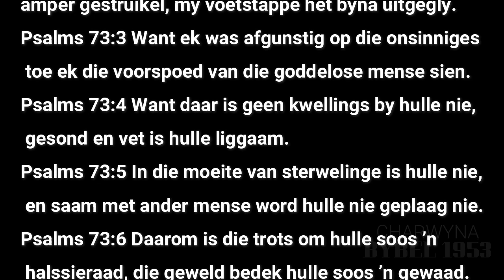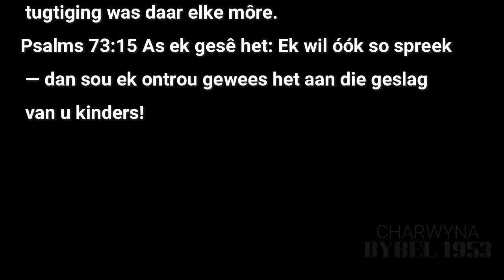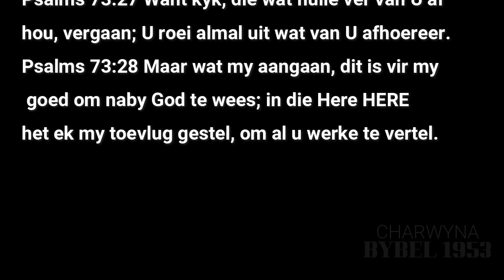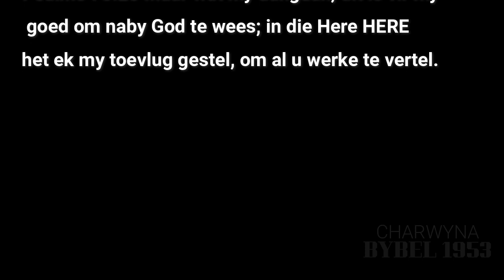PSALMS HOOFSTUK 73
7️⃣3️⃣PSALMS HOOFSTUK 73
Die groot raaisel.